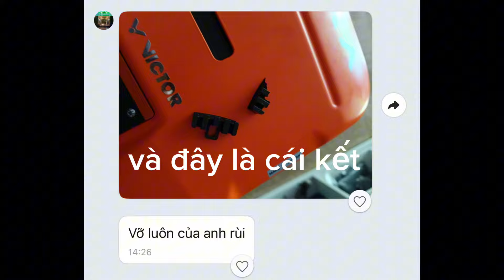THỬ THÁCH CĂNG 20KG VỢT 8U ALP BBQ 2.0 VÀ CÁI KẾT BẤT NGỜ CUỐI VIDEO | CẦU LÔNG CHÂN ĐẤT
Trải nghiệm lần này chắc chắn anh em chưa được xem ở đâu bao giờ, nên hãy xem thật kĩ để cảm nhận toàn bộ diễn biến, quá trình căng cây vợt 8U của ALP SPORT BBQ 2.0 lên 20kg. 1 thử thách quá khó. Xin mời anh em cùng theo dõi.